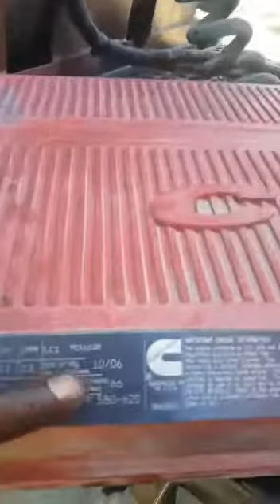How to retime isx engine after gear train damage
Risingstar aka Rise-up retimes isx